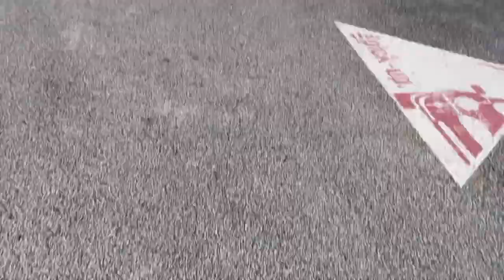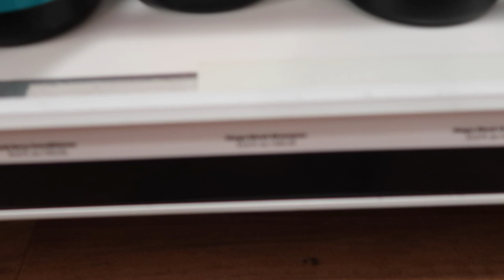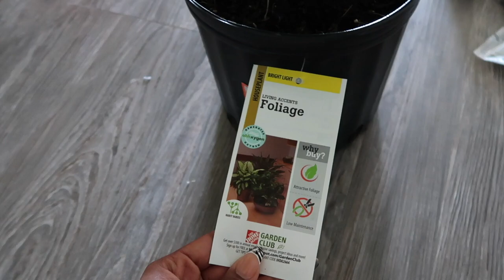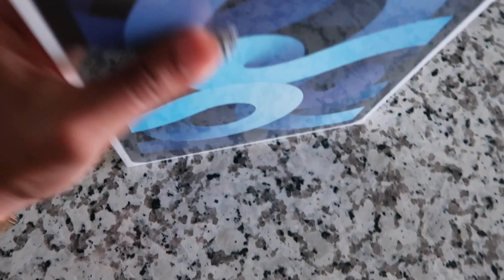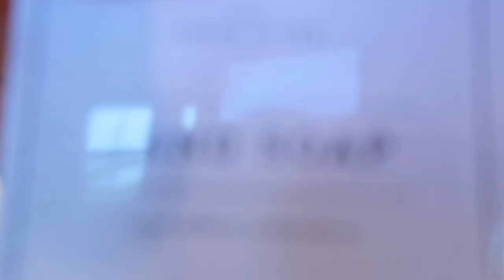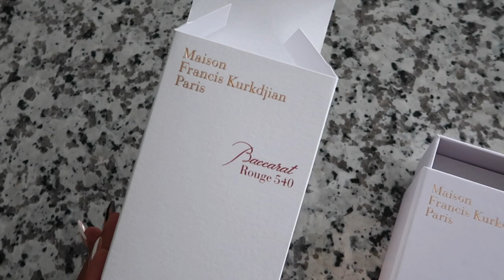VLOG:New Coffee Table, Fake Influencer Friends, Home Updates, Brunch + More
Hey babes ! I hope y’all enjoyed this vlog ! Sound off in the comments 💕

Links :
Coffee table

Shower shelves

Amber soap dispenser bottles

Baccarat rouge Perfume
📍Restaurants (Miami)
- Little Hen
- Yard Bird